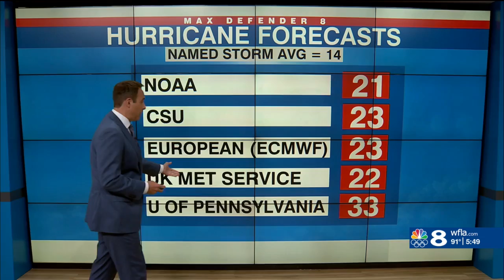Why we expect a hyperactive hurricane season: Berardelli Bonus